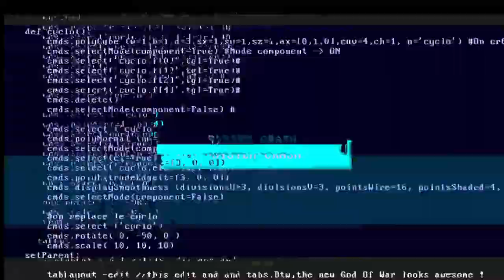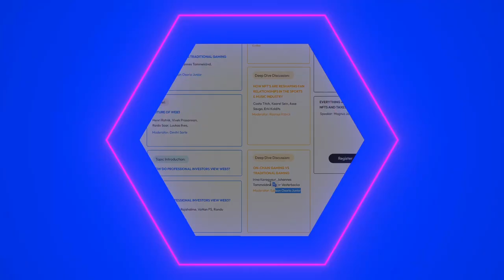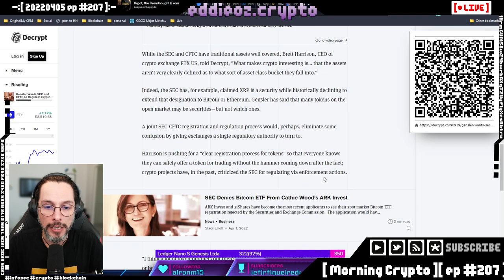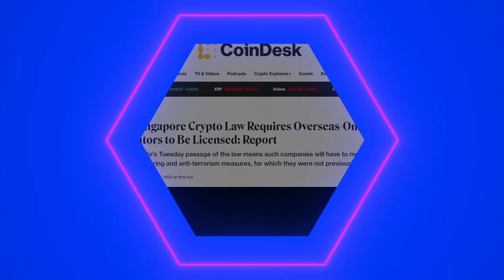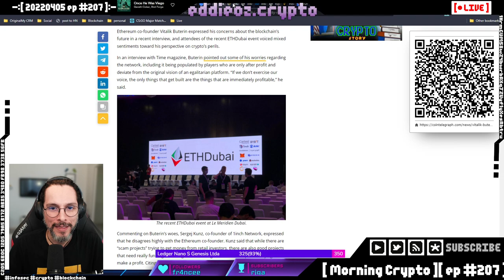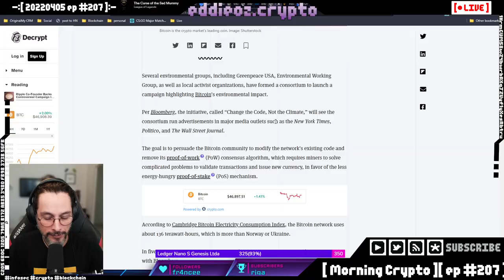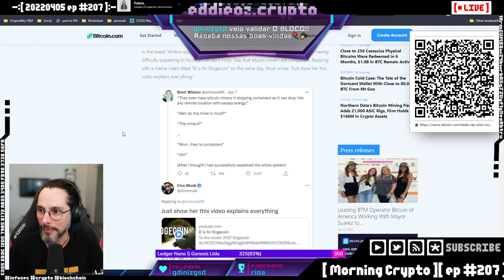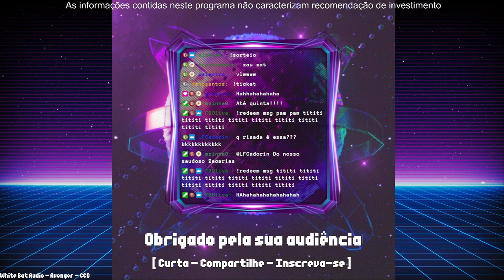[ Morning Crypto ][ ep #207 ]: Regulações, Governos, CBDC, Intel, mineração, Ripple, Aniversári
[ CONTEUDO ]

- Regulações, Governos, CBDC,

- Intel e mineração,

- Ripple,

- Aniversário de Satoshi Nakamoto,

- Ledger no Metaverso

- Treta Waves